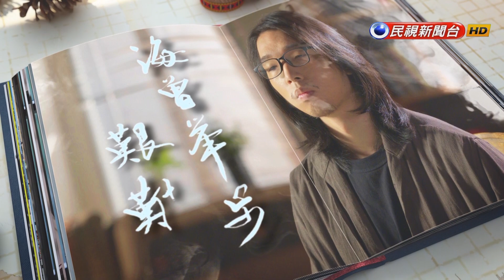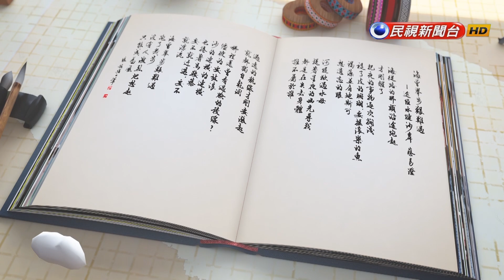飛閱文學地景Ⅶ Ep 20 - 海曾舉步艱難過-途經水璉沙岸 蔡易澄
海曾舉步艱難過—途經水璉沙岸 蔡易澄

海從路的那頭沿途跑起
才剛醒了
把夜的事物逐次擱淺
褪了皮的珊瑚，要搖滾樂的魚
褐藻並肩迪斯可
想遺忘的眼

河堤掀過水母
提著星夜的幽光尋找
都是在失去身體
誰不屬於誰
逃逸的航線才剛要漲起
就都獨自乾涸

哪裡還曾看過臉的稜線？
僵硬的要放浪
沙的連橫的連橫
也捲著馬鞍藤
要不就迂透，要不
就漂流

海曾舉步艱難過
跑了幾步
沒有人激烈地想起
只能成為風